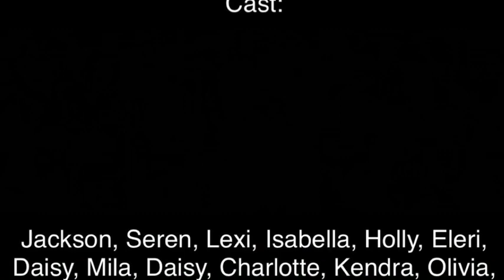Street Dance Buckley